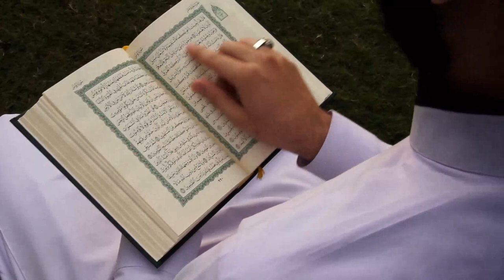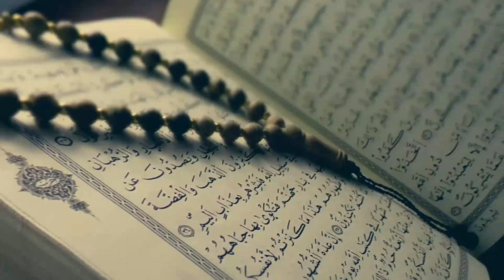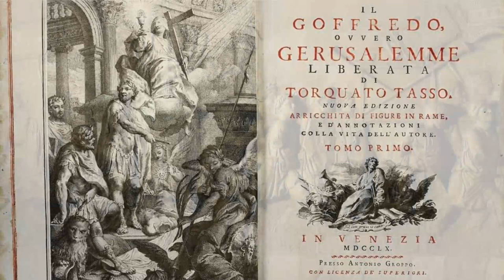Dante e l'Islam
Nel canto XXVIII dell'Inferno tra i seminatori di scisma figura Maometto, il profeta dell'Islam, sottoposto come gli altri dannati a orrende mutilazioni come contrappasso della sua colpa. La descrizione del personaggio in termini grotteschi riflette la visione distorta e negativa della religione musulmana, che Dante aveva come gran parte della cultura medievale, anche se il poeta mostra in proposito atteggiamenti ambivalenti e contraddizioni. Superfluo dire che la posizione di Dante, profondamente intollerante in campo religioso, è incompatibile con la sensibilità moderna orientata al dialogo interculturale.

Musica: "March of Midnight" by Scott Buckley – Released under CC-BY 4.0